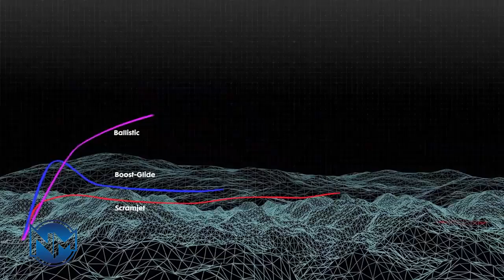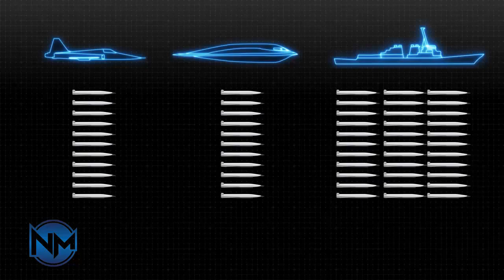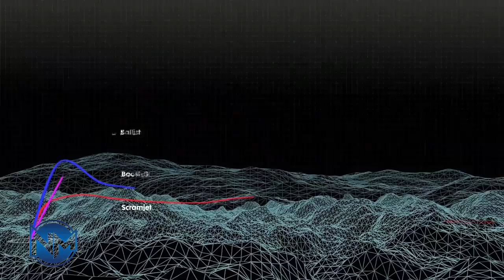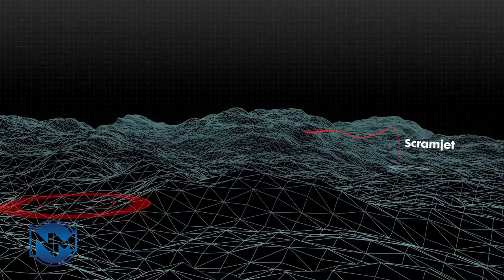4th Country With Hypersonic Tech, Iran Launched Non-Interceptable Hypersonic Missile Fattah-2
According to Iranian media, Iran conducted its first aerial attack using the newly unveiled hypersonic missile, Fattah-2.

This missile is considered non-interceptable.

Hypersonic weapons, capable of traveling faster than Mach 5 — five times the speed of sound — present significant challenges to missile defense systems due to their high speed and agility. Iran has reported that its Fattah missile can achieve speeds up to Mach 15, or fifteen times the speed of sound.